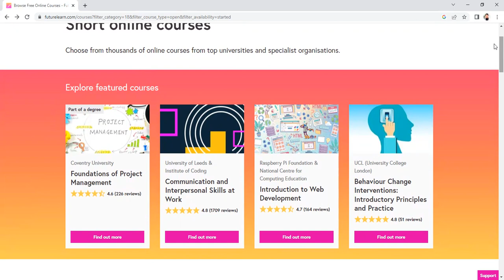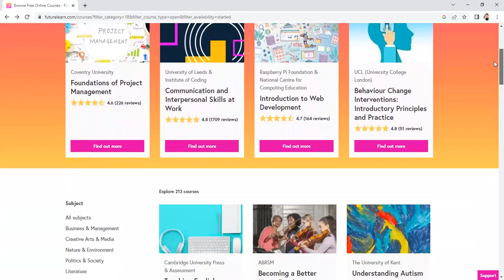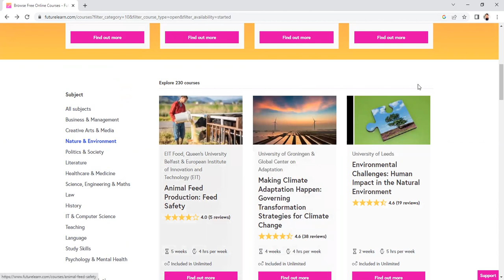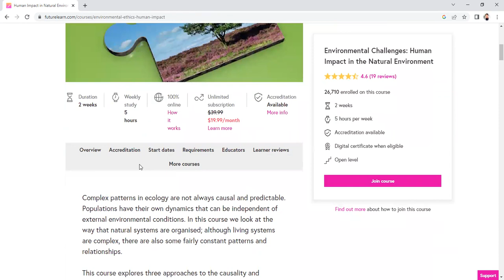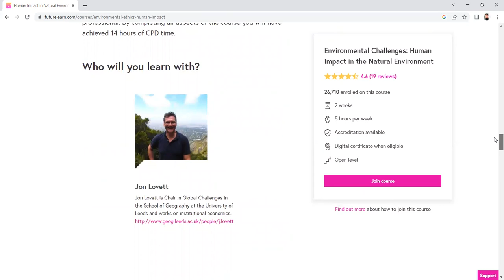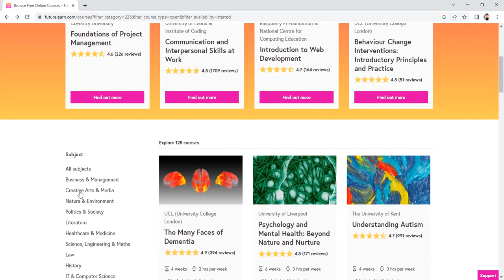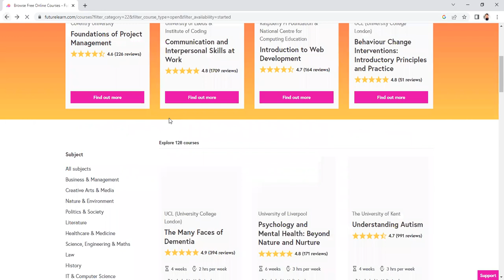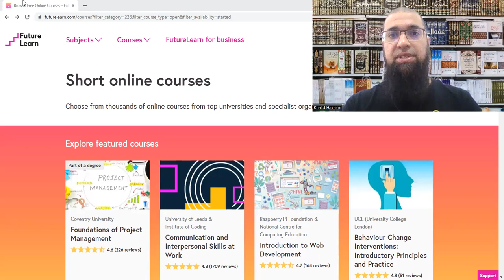FREE Short online courses (2023-24) مفت مختصر آن لائن کورسز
Join here